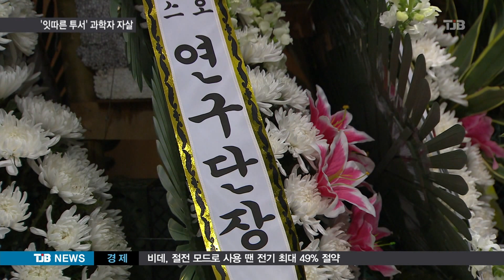[TJB 8뉴스] '잇따른 투서' 생명연 연구단장 숨진 채 발견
【 앵커멘트 】

백억 원대 정부
연구개발사업을 이끌던
생명공학연구원 간부가
스스로 목숨을 끊은 채

연구비 관련 의혹을
제기하는 투서가
잇따라 제기됐다가
사실 무근으로
밝혀졌지만,

상처입은 자존심이
극단적 선택을
불렀다는 추측이

채효진 기자.

【 기자 】

생명공학연구원 57살 정 모 박사가
어제 오전 숨진 채 발견됐습니다.

자신의 대전 오피스텔에서 목을 맨 상태로
현장에서는 자필 유서도 확인됐습니다.

▶ 인터뷰 : 경찰 관계자
- "(유서는) 가족, 동료, 지인들에게 미안하고 감사하다는 내용의 A4용지 3장. 외부 침입흔적이 없고 타살 혐의점은 전혀 발견할 수 없었거든요."

극단적인 선택은, 최근 잇따른 투서
때문이라는 추측이 제기됩니다.

정 박사는 2013년부터
정부 주도의 연구사업단장을 맡아
감염병 실시간 분석 기술을 개발했습니다.

해마다 80억에서 100억대
연구비를 지원 받았고,
연구 인력만 3백 명에 달했습니다.

그런데 지난해 7월 누군가,
연구비 관리에 허점이 있다며
정 박사를 겨냥한 투서를 제기했습니다.

감사 결과 사실로 확인된 건 없었습니다.

▶ 인터뷰(☎) : 감사원 관계자
- "연구원들 얘기를 들었었는데 특별히 의심되는 사안이 없어가지고 종결 처리한 건이다."

하지만 지난달 정확한 감사를 촉구하는
투서가 다시 들어오자, 정 박사는
심하게 괴로워한 것으로 알려졌습니다.

▶ 인터뷰 : 연구단 관계자
- "왜 그때 (감사원 감사를) 했는데 아무 조치가 없냐며 또 투서를 한 거고요. 이런 상황 조차 굉장히 본인한테는 자존심에 문제가 있었던 거죠."

출연연 10대 연구 성과에 선정되고
대전시 과학기술상을 받는 등,
나노바이오분야 대표 과학자의 죽음이
의문과 안타까움을 남깁니다.

TJB 채효진입니다.